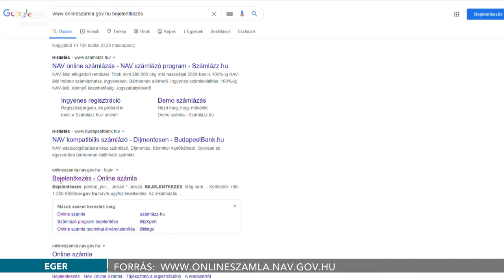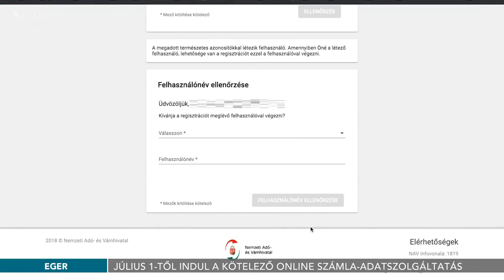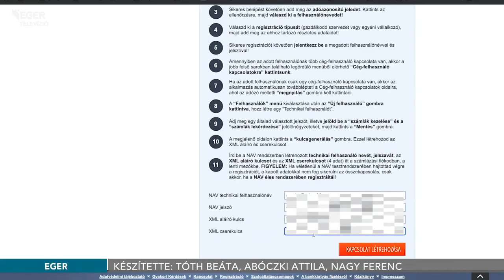Július 1-től kötelezővé válik az online számla-adatszolgáltatás - 2020.06.30.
Július 1-től indul a kötelező online számla-adatszolgáltatás. Ettől az időponttól minden belföldi adóalany felé kiállított számlát le kell jelenteni a NAV felé. Ehhez online regisztrációra van szükség, a szakemberek egy online számlázó program használatát javasolják a könnyebb adminisztráció érdekében.